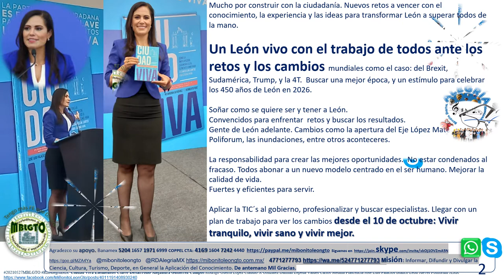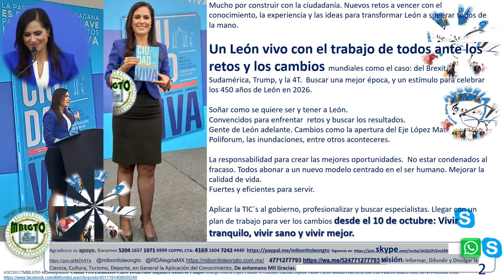Ciudad Viva Elementos Clave Desarrollo Alejandra Gutiérrez Campos JLRR